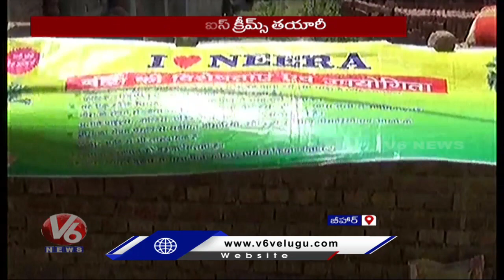Huge Demand For Neera Ice Cream, Says Manufacturers | Bihar | V6 News